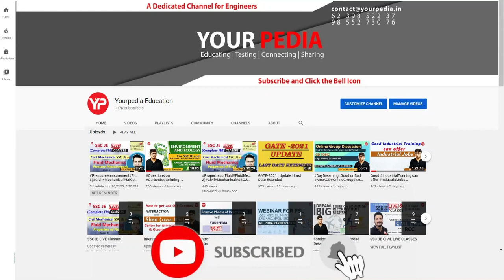ONGC Final Interview dates announced | Do Interview preparation of ONGC with YourPedia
In this video, Dr. Vijayender has told that ONGC interview dates for various posts of AEE  Environment, Finance and Accounts Officer and Security Officer are out now against Advt No.1/2019. The shortlisted candidates will be informed separately about interview process which will be held when the situation becomes conducive with regard to prevailing pandemic.

Link for Cut off for AEE  Environment | Finance and Accounts Officer | Security Officer against Advt. No. 1/2019 (R&P) (PDF):